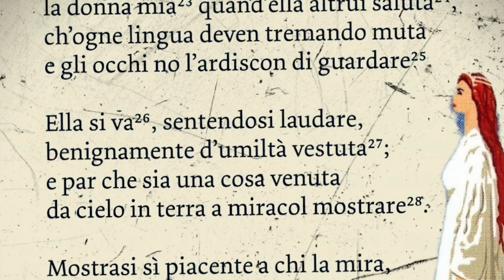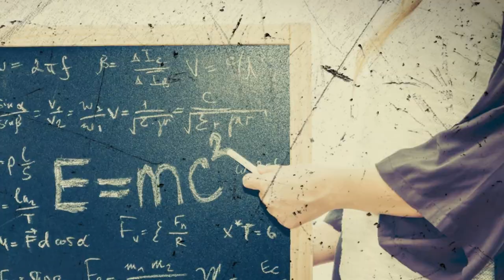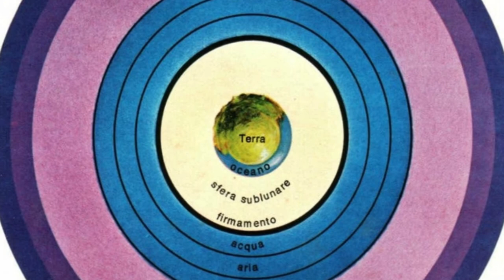L'idea di conoscenza nel Medioevo (terza parte)